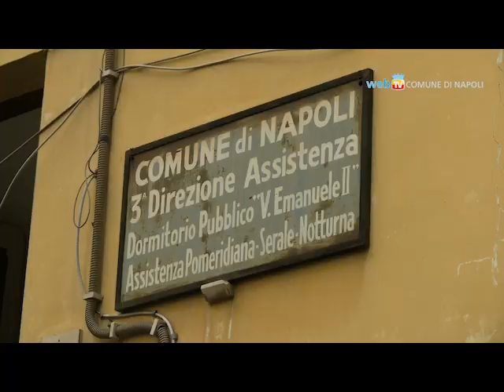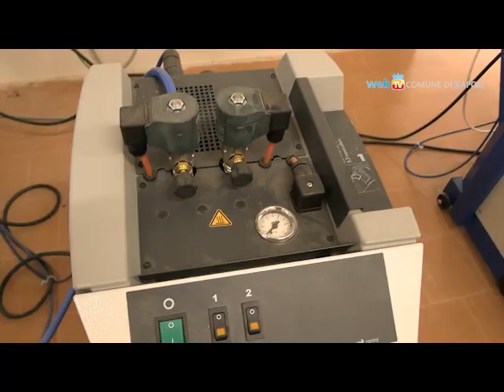Accoglienza e reinserimento lavorativo: come cambia l'ex dormitorio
Torniamo nel Centro Prima Accoglienza di via De Blasiis dopo gli interventi di manutenzione straordinaria nei locali dell'accoglienza e nella lavanderia sociale, finanziati con un investimento di oltre 1 milione e mezzo di euro grazie al “Piano Operativo della Città di Napoli - PON Metro 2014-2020”.